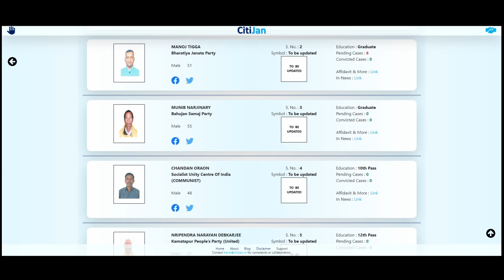2024 Lok Sabha Contestants - Alipurduars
Know Your Contestants in Alipurduars Constituency in West Bengal for Lok Sabha Elections 2024.